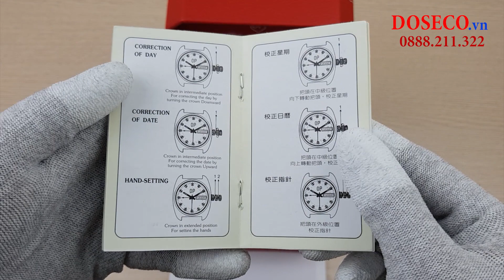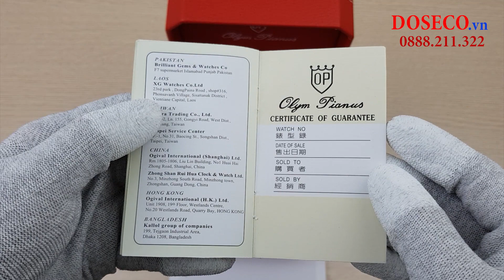[Góc review nhanh] #69: Đồng hồ Olym pianus OP9927-71AMS-X